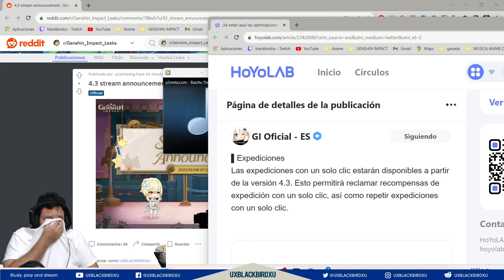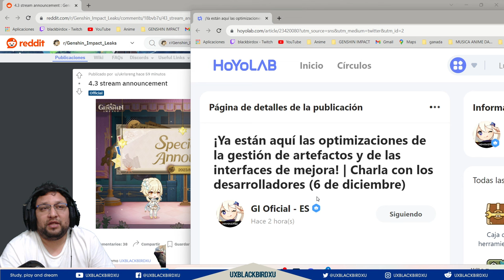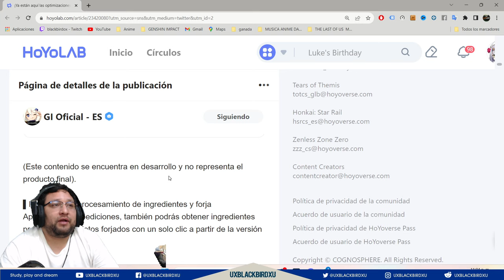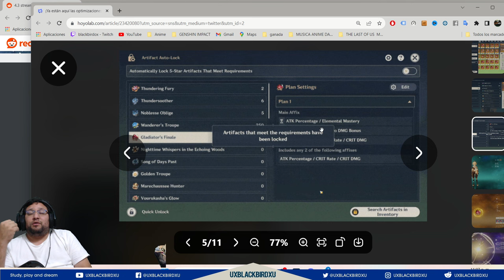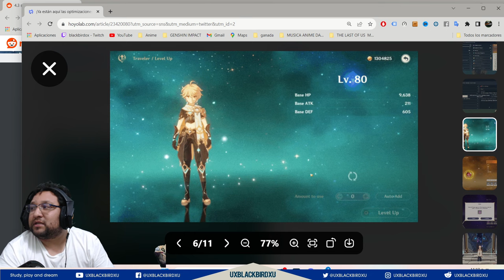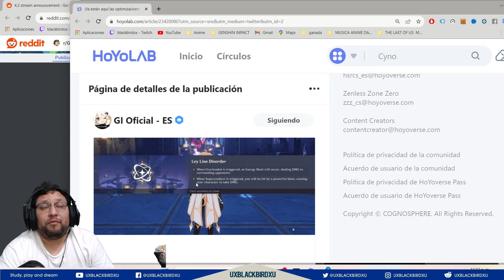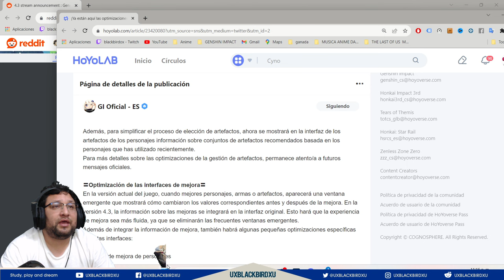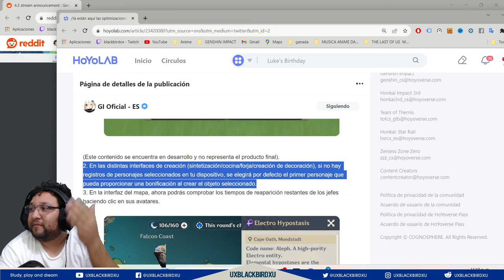▶️ Optimizaciones de gestión de artefactos y de interfaces de mejora! | Charla con desarrolladores